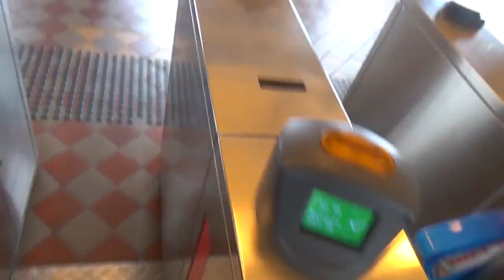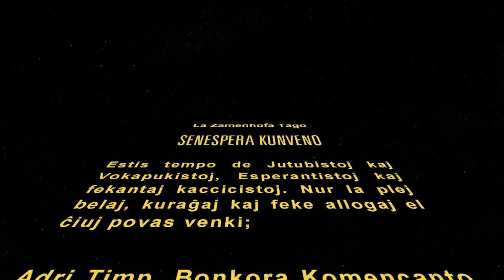Zamenhofa Tago 2015-a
En ĉi tiu videoblogo, mi kaj Kiah iras al kunveno por Zamenhofa Tago kaj kaŭzas ĥaoson!